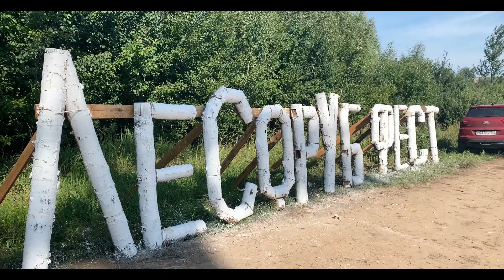Лесоруб Крафт Фест